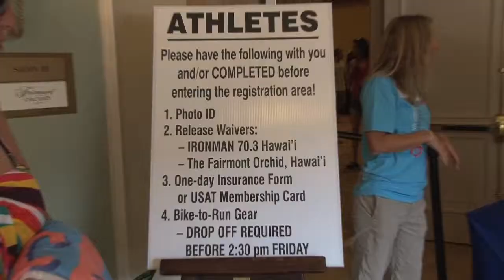The Honu Ohana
Held on the Big Island and supported wholeheartedly by volunteers brimming with aloha, the Honu 70.3 Ironman Race is one of a kind.